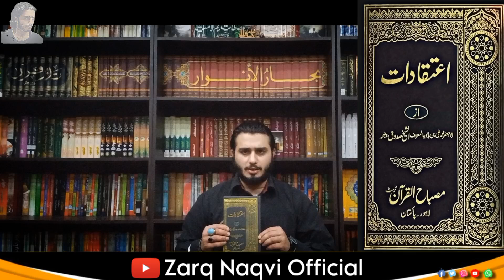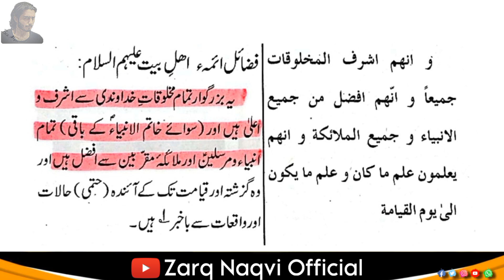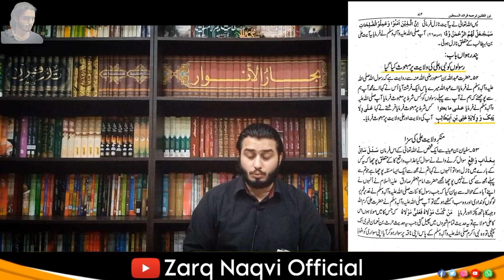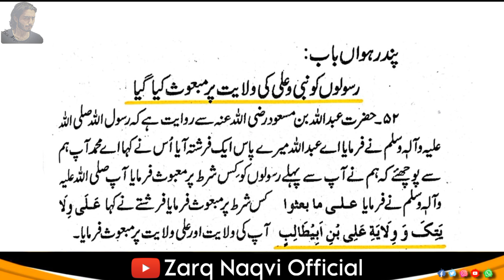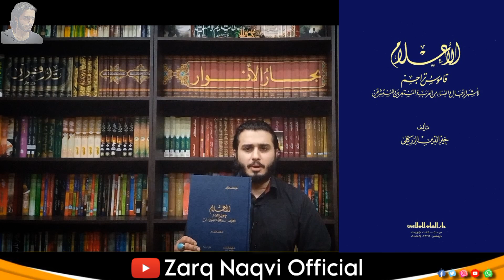Engineer muhammad ali mirza ko MOLA ALI S.A kay fazail ka inkar karne par jawab